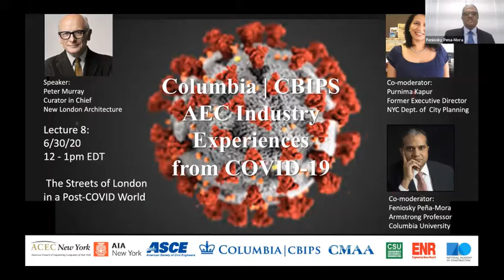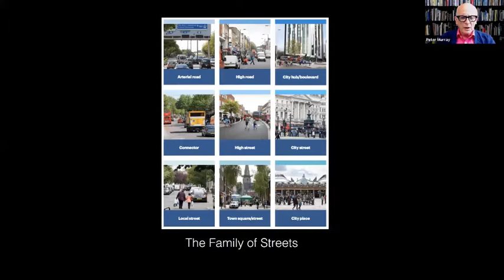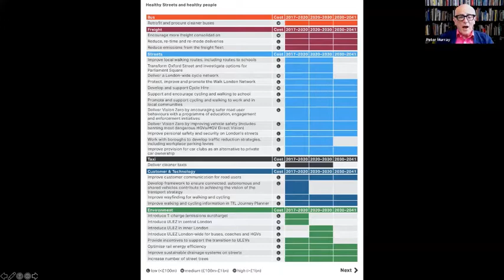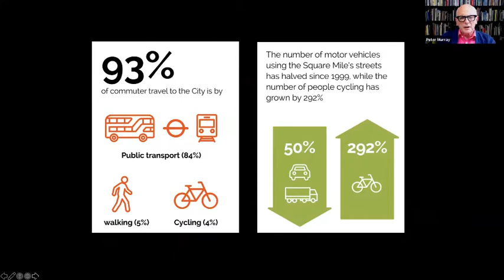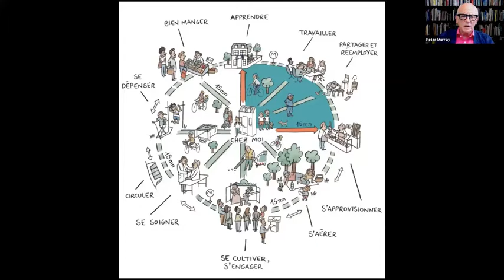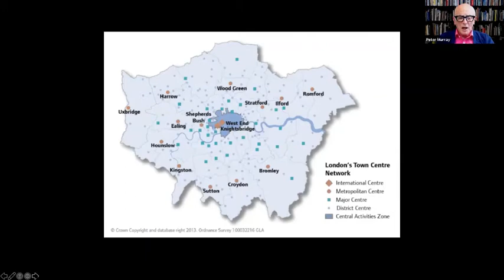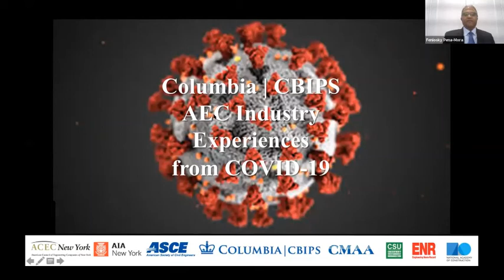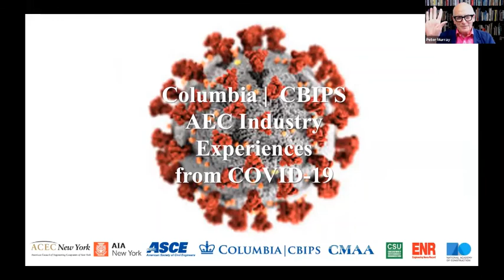Columbia | CBIPS: AEC Industry Experiences from COVID-19 Lecture by Peter Murray